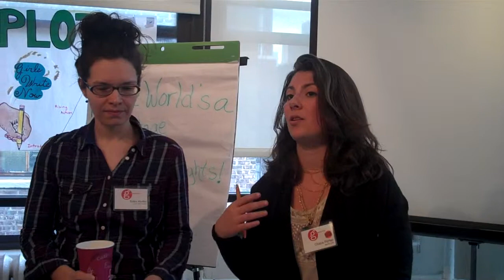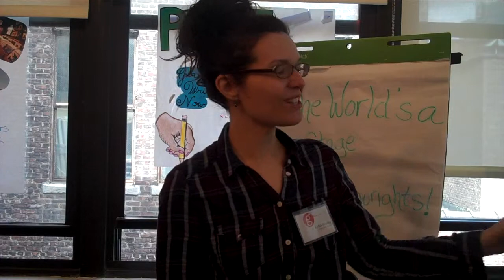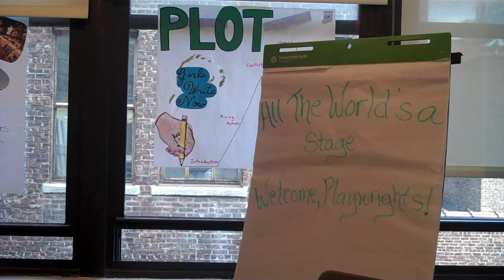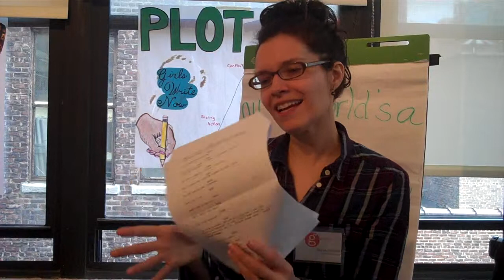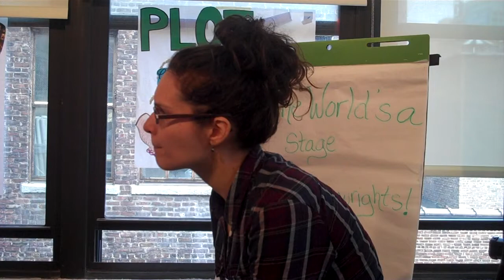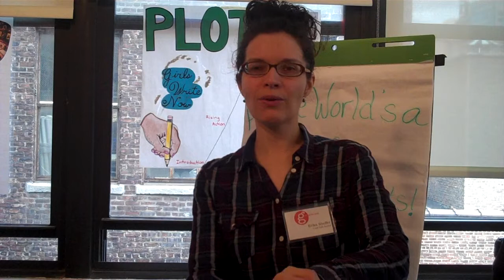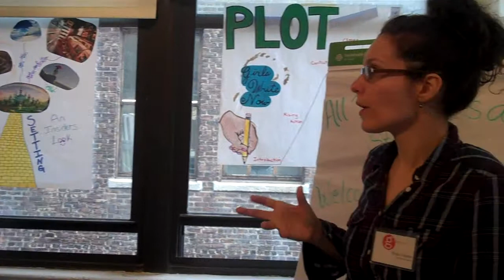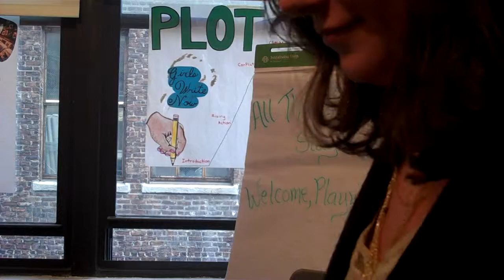Erika Sheffer at Girls Write Now, April 2013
Playwright Erika Sheffer spoke at Girls Write Now's playwriting workshop in April 2013. Sheffer is the current recipient of The Vineyard Theater's Paulia Vogel Playwriting Award, and her playwriting debut, "Russian Transport," recieved its world premiere at The New Group in January 2012. In this workshop, mentors and mentees explored the innovative genre of site-specific theatre to investigate how the characters' interactions with one another are influenced by where they are.